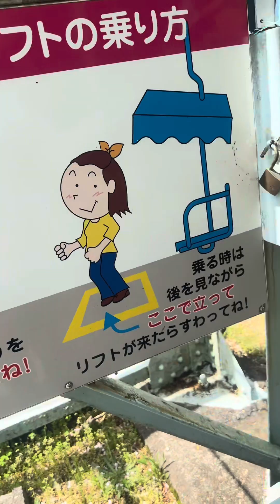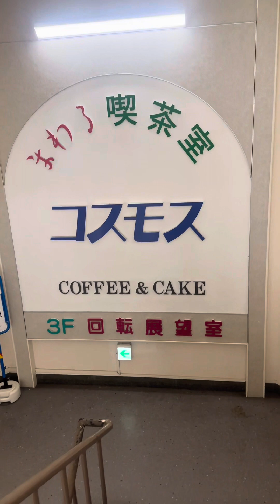Ng hiking ako dito sa japan. Hiking Vlog